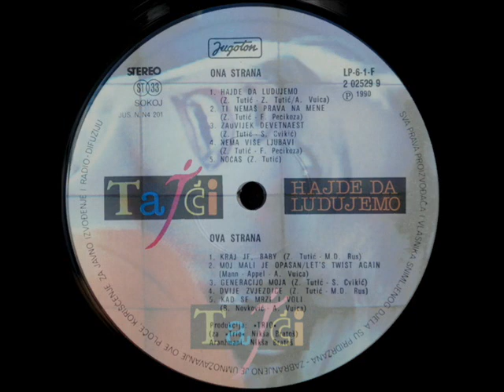TI NEMAŠ PRAVA NA MENE - TATJANA MATEJAŠ TAJČI (1990)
Hajde Da Ludujemo (1990)